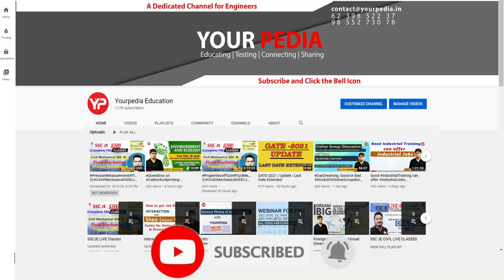PGCIL HR Mock Interview For Engineer Trainee | Electrical Engg. | Start Interview Preparation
PGCIL HR Mock Interview For Engineer Trainee | Electrical Engineering | Start Interview preparation & Guidance with yourpedia

NEW CHANNEL -